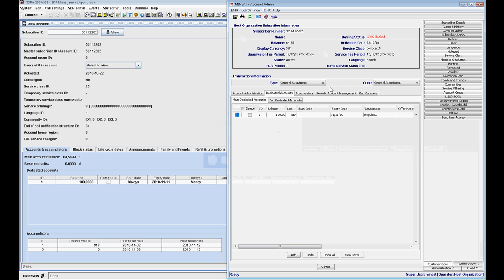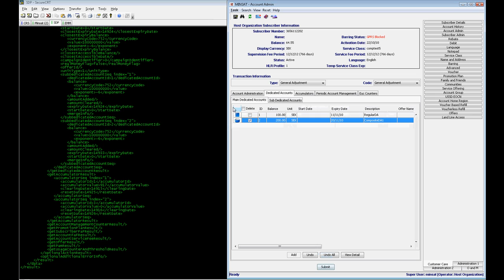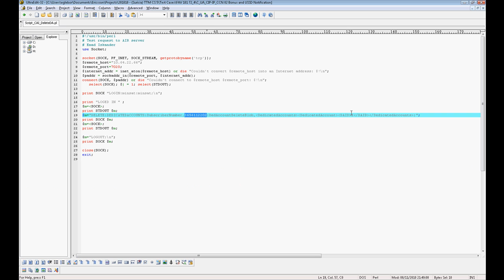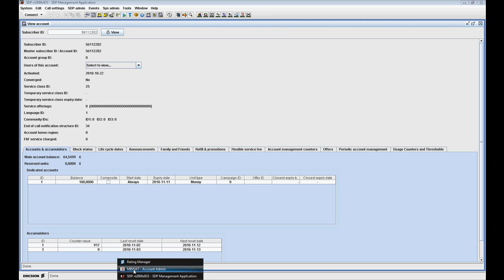Minsat Customer Care API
How to handle a composite DA using the Minsat Customer Care API.